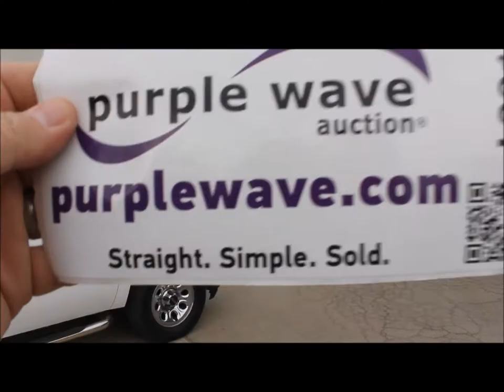2010 Chevrolet Express 3500 LS Extended van for sale | sold at auction February 25, 2015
2010 Chevrolet Express 3500 LS Extended van
91,731 miles on odometer
Miles may vary, still in use
6.0L V8 OHV 16V FFV gas engine
300 HP
Automatic transmission
AC and heat
Tilt
Cruise
AM/FM/CD
Power windows, locks, and mirrors
Cloth interior
12 passenger capacity
Rear AC and heat
Three rows of seats
(2) rows of three passenger seats
One row of four passenger seats
Seat belts
Rear storage
LT245/75R16 tires
Sale# 1515KP
Unit# 166
1GA2GZDGXA1124684

It was located in Stillwater, OK, and we sold it to the highest bidder for $12,650.